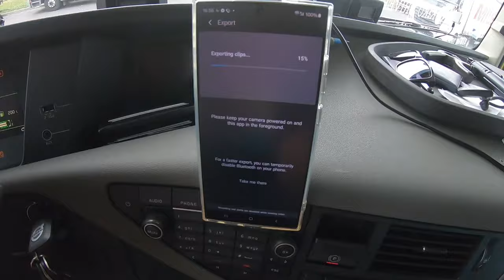Hrvatski Nacional D-1 Kako Mozes da se ne Peres!?